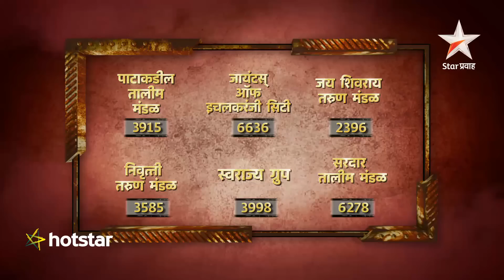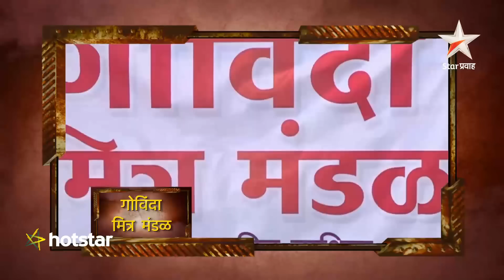Mandal Bhari Ahe - Visit hotstar.com for the full episode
Mitra Mandals stand for unity, faith and celebrations and in this unique show, 96 mandals across Maharashtra will compete against each other to...